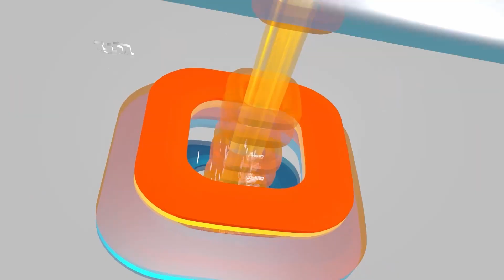நல்லாசிரியர் விருது மூலம் கிடைத்த சன்மானம்....படித்த பள்ளிக்கே கொடுத்த ஆசிரியர்